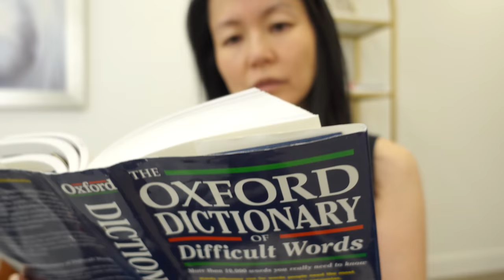How to Become More Articulate with 5 Powerful Secrets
Do you want to demonstrate competence as a professional by improving your articulation? Develop confidence in your communications through executive coaching with Dr. Grace Lee, apply

A key aspect of effective communication is the ability to articulate our thoughts in a way that creates a better outcome in all areas of our lives. This video shares five powerful secrets to being more articulate and communicating clearly. Improve your conversations with these tips from the executive coach herself.

As a communications and executive coach, Dr. Grace has been training people in all aspects of communication and career growth.

5 Ways to Articulate Better by Reading More (Make The Most Out of What You Read)

This video is about How to Become More Articulate with 5 Powerful Secrets